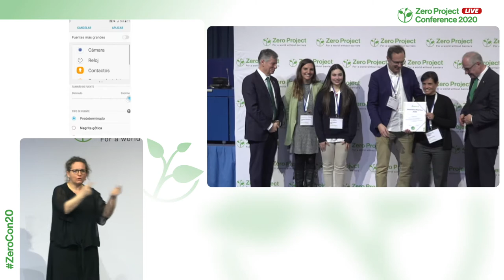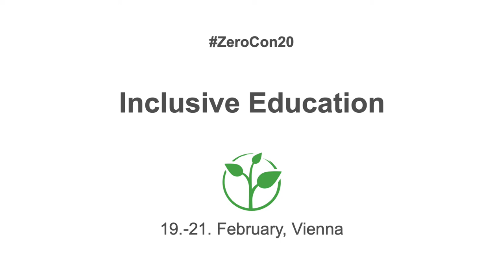Fundación ONCE: Free online training for professionals on applying accessibility guidelines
Welcome to the awardee video of  Fundación ONCE´s Open and Accessible Universal Design Training Courses, a winner of the 2020 Zero Project Award on Education.

Fundación ONCE, a leading Spanish foundation with a focus on disabilities, has created open and accessible online training courses for current and future professionals and service providers working in a variety of sectors. Participants learn the importance of Universal Design and how to apply accessibility in their particular profession. Since the project was created in 2016, over 800 students have completed courses.